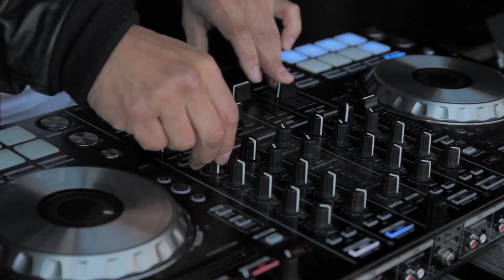Poule A: Cherise Schelts vs Nabil Boussihmed (EC 2016 - Panna Knock Out)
Poule matches of he European Championship Panna Knock Out during the Urban Sports Week Amsterdam!

Poule A: Abderraham Abdoul, Cherise Schelts, Mohamed Taous, Nabil Boussihmed